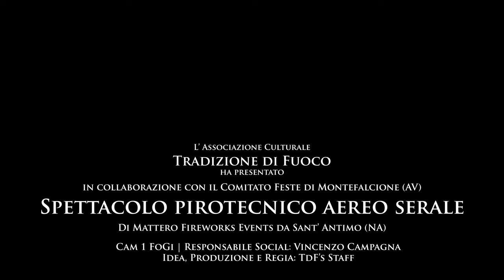4K Montefalcione (Av) National di Arte Pirotecnica 2024 Night Show DI Matteo Fireworks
Spettacolo pirotecnico aereo serale eseguito dalla Di Matteo Fireworks Events di Luigi Di Matteo da Sant’Antimo (Na)